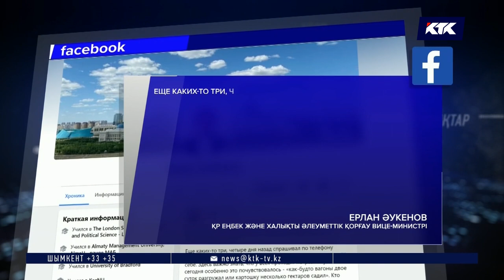Вице-министр: «Коронавируспен ауырғанды енді сезініп жатырмын»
Коронавирус инфекциясы шенеуніктерді шетінен жайлап барады. Бүгін Еңбек және халықты әлеуметтік қорғау вице-министрі Ерлан Әукенов ауырып қалды. Тапсырған тесті ағзасында COVID-19 бар екенін анықтапты. Оны әлеуметтік желіде жазған.